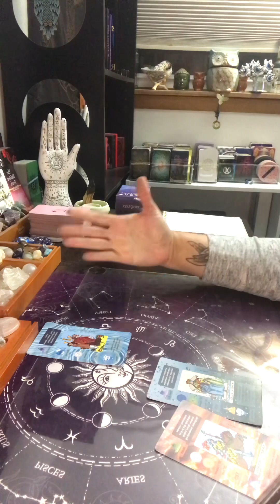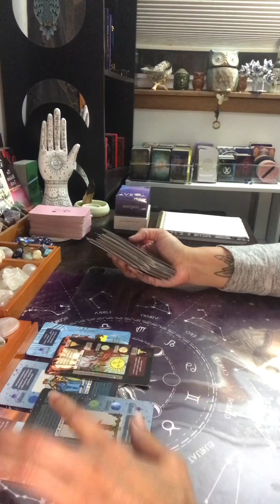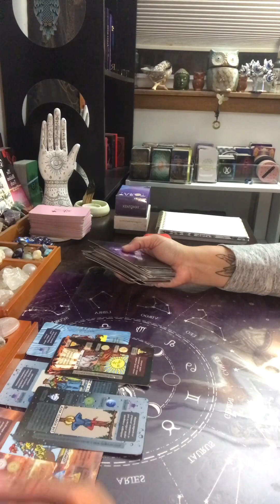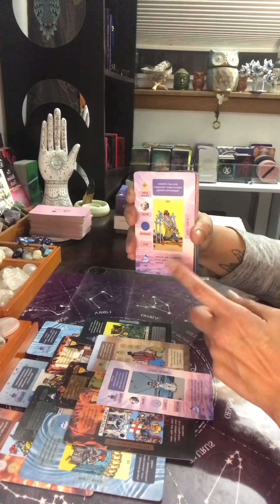Virgo ♍️ This is new love ❤️ ~ Weekend Tarot Reading ~